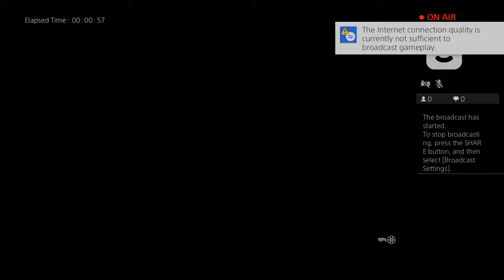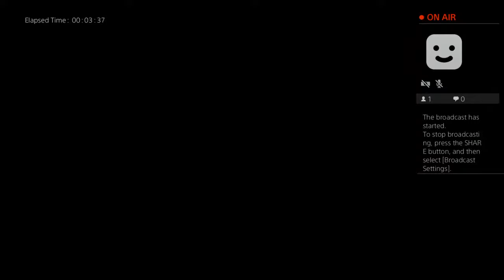1st yt broadcast